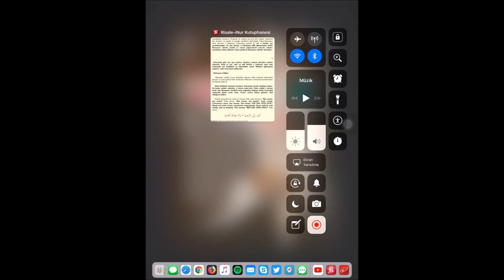Açlık Tedavisi ve Şifa Orucu / 8. Gün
Açlık ile alakalı Mektubat Risalesin de çok özel ve güzel ve münasib bir ders ve hikmet dolu sözler mevcut.

Ben de okumak niyet etdim ve sizlerin de istifade etmesi açısından çok faideli olduğuna kanaat getirdim.

Okudum evet, Lâkin, açlıktan mı yahud dalgınlıktan mı ya da yorgunluktan mı olacak ki son kısmı bitirmemişim
yarım kalmış. Yani açlık başıma vurmuş olabilir :)

Devamı şu meal de: "Meali: "Sen benim Rabb-i Rahim'îmsin, ben senin âciz bir abdinim."

Kaynak: (Mektubat Risalesi / 29. Mektub / 2. Risale Olan 2. Kısım / 8. Nükte.)

Skype: Nurculuk.Net

"Said Okur Gökhan Dalgıç Nurcu""